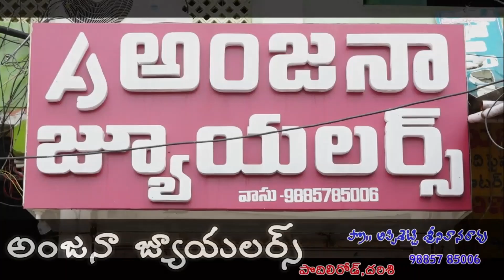జగనన్న స్వచ్ఛ సంకల్పాన్ని విజయవంతం చేయాలి దర్శి ఎంపిపి సుధారాణి Scd News